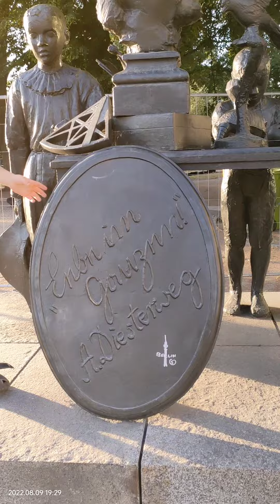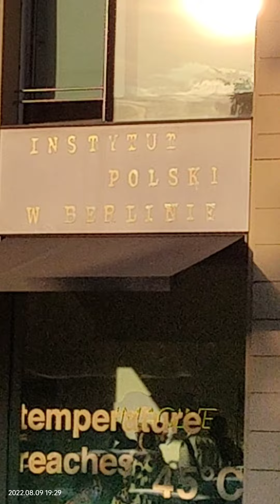August 9, 2022 Вечерний Берлин, гуляем с детьми